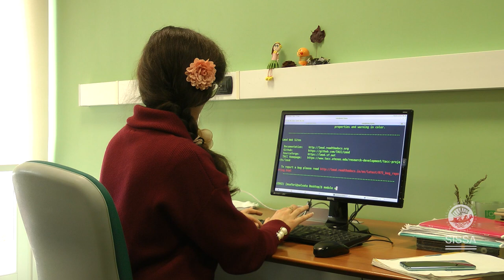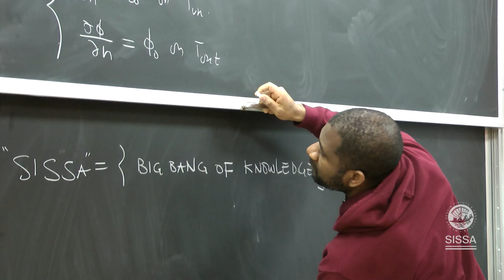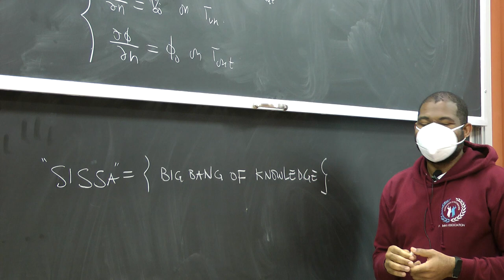SISSA is ...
What is SISSA for you?
From the answers of the whole community to this question, three key messages that describe our School have emerged.  This is the story told in this short video through the voices and faces of SISSA people. It was presented during the Opening Ceremony 2020-21.

Special thanks to: Silva Elena Gjorgievska, Paul Heppenstall, Nicoletta Krachmalnicoff, Silva Meshini, Valentin Nkana Ngan, Mandana Safari, Cesar Sánchez Triviño, Umar Shahzad, Romina Wild.